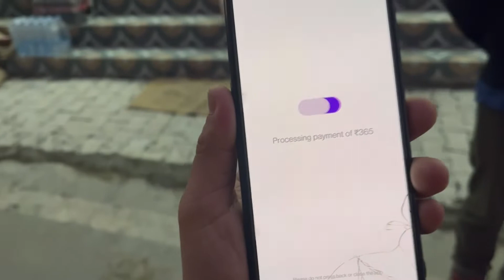To chalte hai him-kosi, Almora | Himanshu pangtey | vlog 23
i dosto! ❤️
Chaliye apko le chalte hai Chitr se trip mein him kosi, Almora. To be continued ………..

Thanks to kunal bhai for inviting us❤️

Avoid negativity .

I hope apko mere vlogs pasand aye honge . Stay cool and be happy .

ALL RIGHTS TO MUSIC LABEL CO. AND NO COPYRIGHTT INFRINGEMENT

VIDEO IS FOR EDUCATIONAL PURPOSE ONLY COPYRIGHT DISCLAIMER UNDER SECTION 107 OF THE COPYRIGHT ACT 1976, ALLOWANCE IS MADE FOR "FAIR USE" FOR PURPOSES SUCH AS CRITISM, COMMENT, NEWS REPORTING, TEACHING,SCHOLARSHIP AND RESEARCH.FAIR USE IS A USE PERMITTED BY COPYRIGHT STATUTE THAT MIGHT OTHERWISE BE INFRINGING. NON-PROFIT, EDUCATIONAL OR PERSONALUSE TIPS THE BALANCE IN FAVOR OF FAIR US.